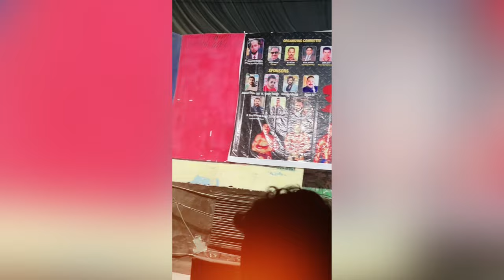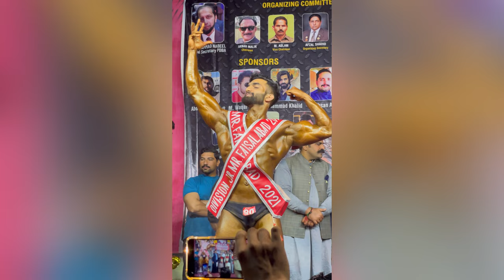MR.Jr FAISALABAD DISTRICT & DIVISION COMPETITION 2022 WINNER VLOG.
I AM VERY HAPPY TO GET THIS SUCCESS IN MY WHOLE LIFE .
4 TITLE WINNER
JR MR . FAISALABAD DIVISION 2021-22
JR MR . FAISALABAD 2022
JR MR . FAISALABAD CLASS 65 KG ( 🥇1 St POSITION) GOLD MEDALIST .
JR MR . FAISALABAD CLASS 65KG + DIVISION GOLD🥇 (1st position )

MY BELOVED TRAINER & COUSIN (BROTHER) 😘

MUHAMMAD AHSAN SHEIKH ♥️

CONTACT MUHAMMAD IHSAN SHEIKH

MY BROTHER AND GUIDE (GYM OWNER )

MUHAMMAD FALAK ♥️

THANKS FOR SUPPORTING ME WHOLE THE TIME I WAS SUFFERING FROM STRICT DIET . THE VERY HARD TIME WAS PEAK WEEK 😅 .
LOVE YOU MY ALL FRIENDS AND FAIMLY MEMBERS ♥️🏅